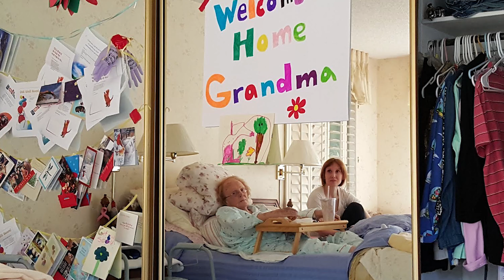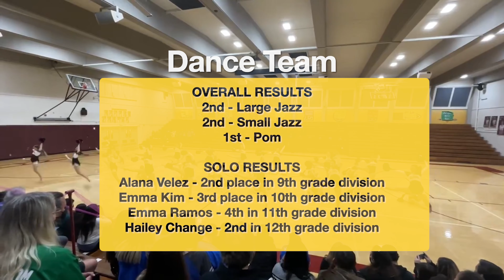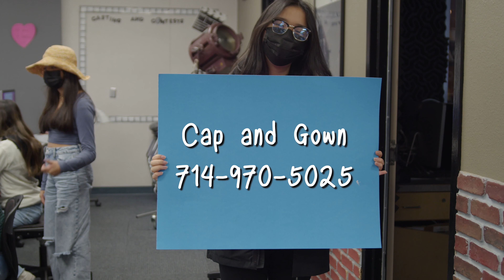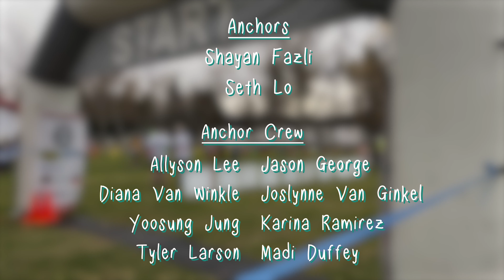Hawk Talk 1-21-22